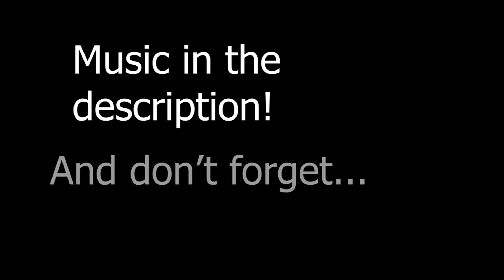Genji Montage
I need healing.

I do not claim that I am the best Genji and that I am better than Seagull, Snipzy, or Arikadou. This is just a montage of clips I have collected.

Psn: Raiden1354
Steam: Raiden2772